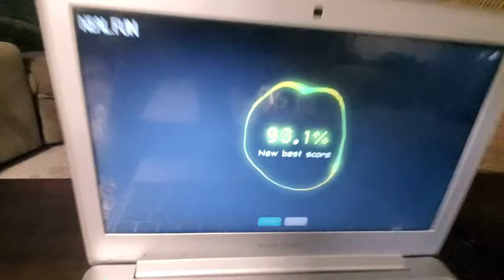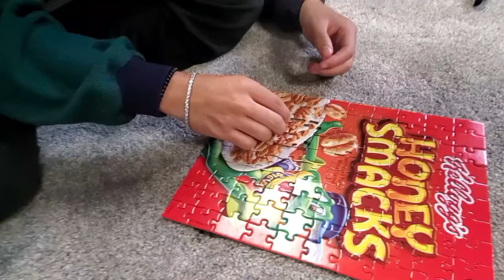If YOU Click, My Friend Gets $100 of the World's Cheapest Currency!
Watch this on repeat so the cash racks up!